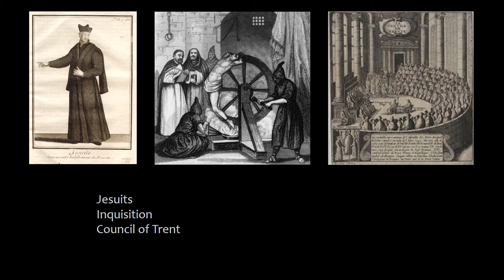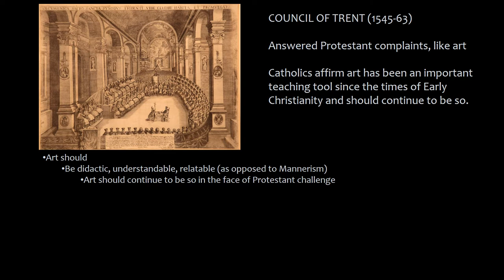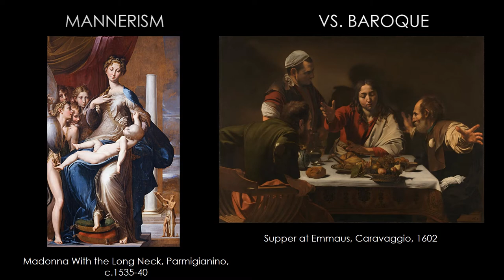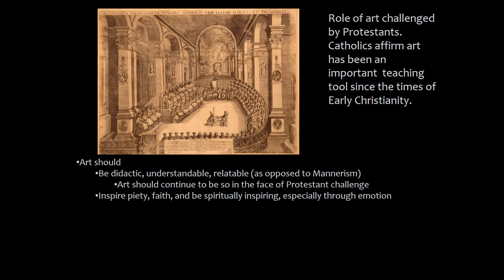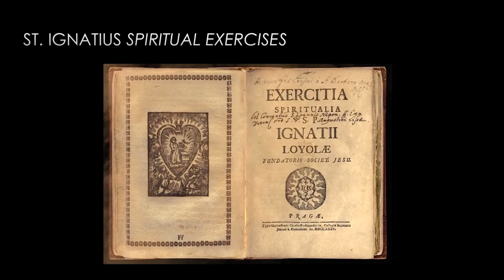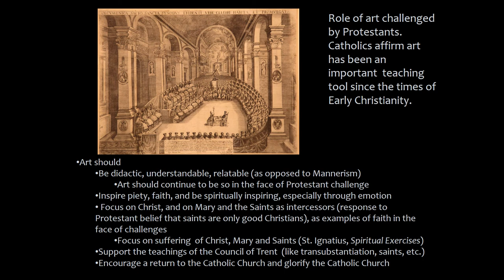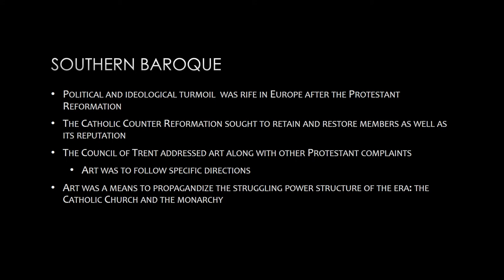The Catholic Counter Reformation and Baroque art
The advice the Catholic Counter Reformation made for art shaped the artistic style of the Baroque era.